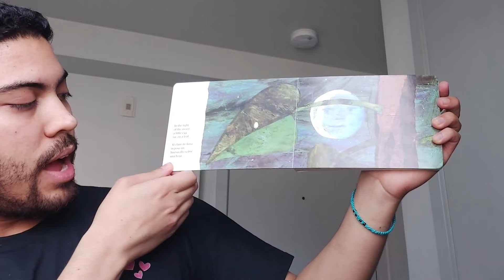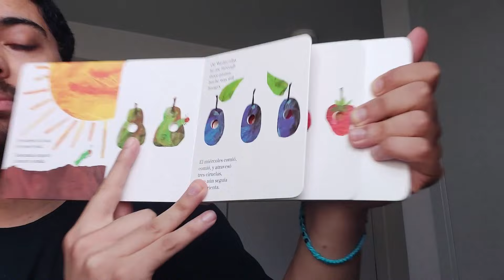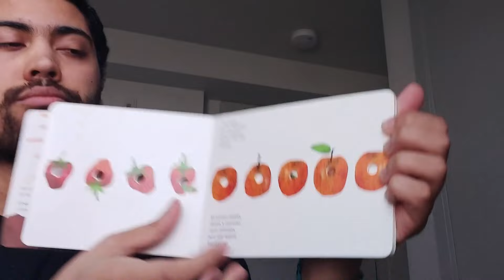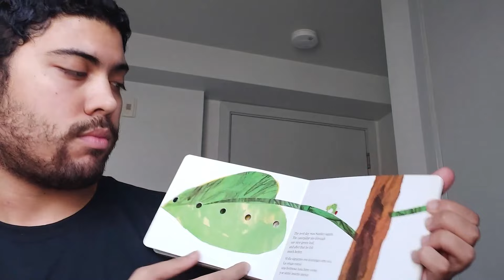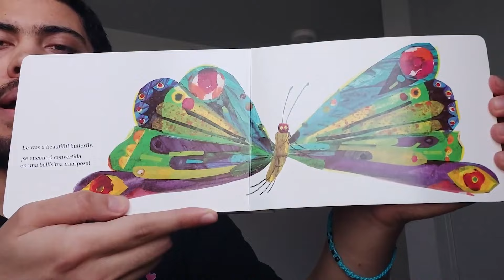Play + Learn about Sequencing | May Circle Time with Zeno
Join us as we play, read, and sing about Sequencing!